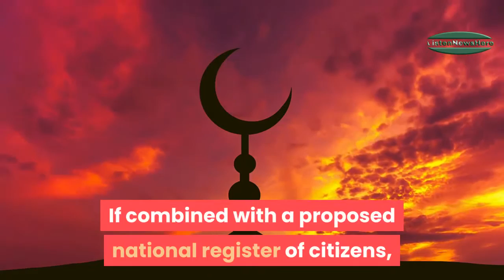indian govt seeks to woo bollywood stars as citizenship law protests rage on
MUMBAI:  The Indian government invited numerous Bollywood stars and film industry personalities to a private gathering on Sunday in an effort to garner support for a new citizenship law that has triggered weeks of sometimes violent protests nationwide.

14 die as snowfall, rain wreak havoc in Balochistan